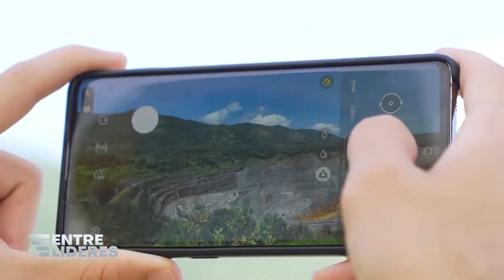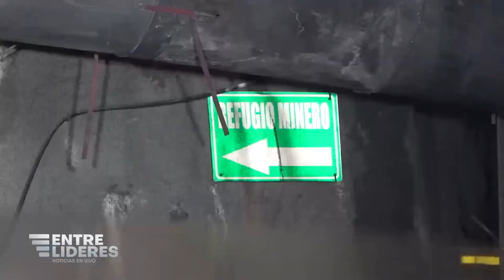Rescatan a los dos mineros que estuvieron atrapados por 10 días